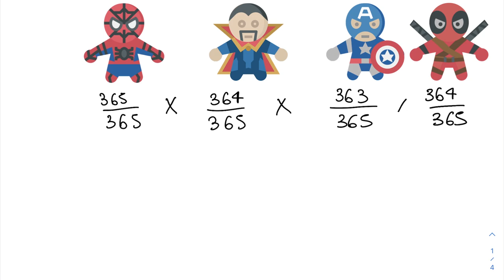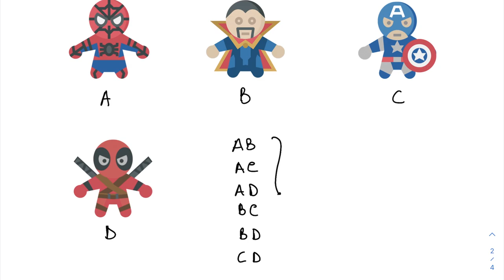Il PARADOSSO del COMPLEANNO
Quante persone in un gruppo servono affinché la probabilità che due persone abbiano lo stesso del compleanno sia del 50%? Questo problema prende il nome di paradosso del compleanno.